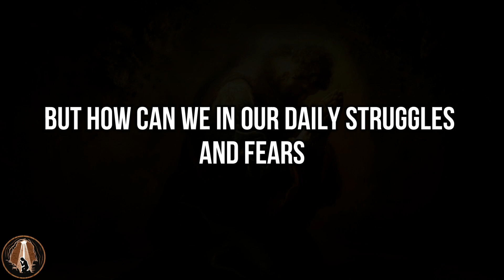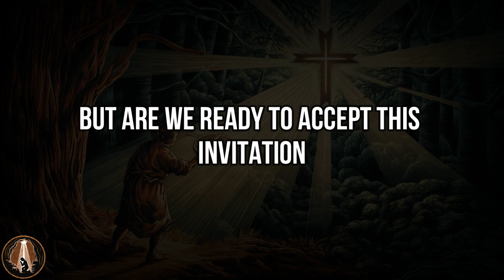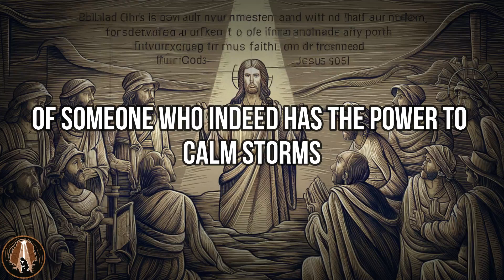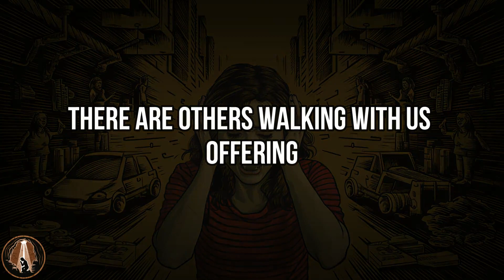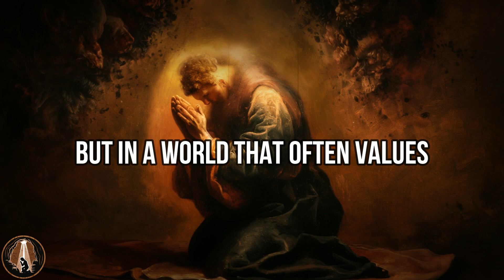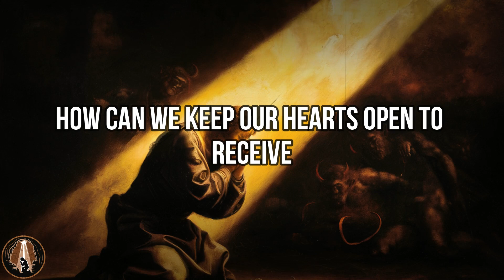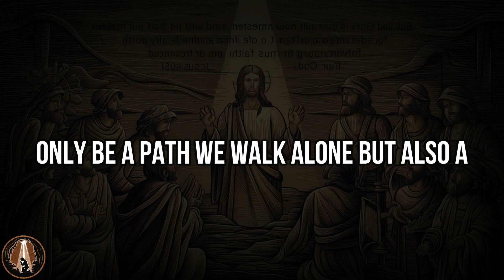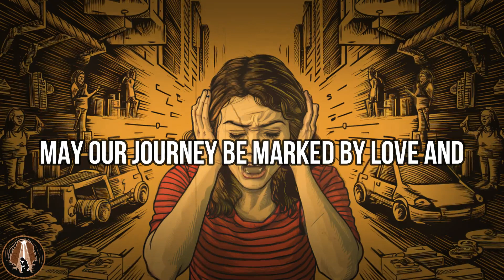ANXIETY? FIND OUT THE BIBLICAL SOLUTION FOR THIS (Christian Motivation)